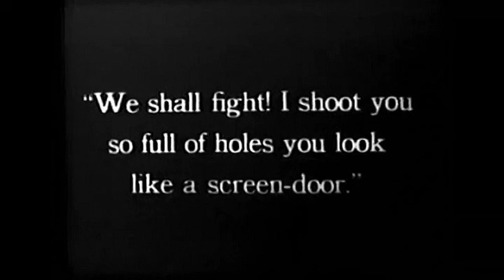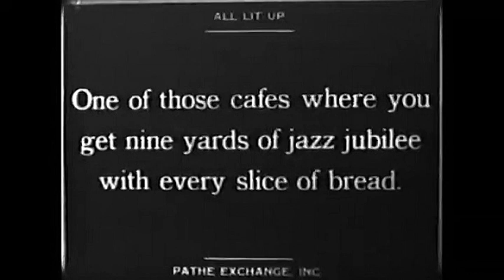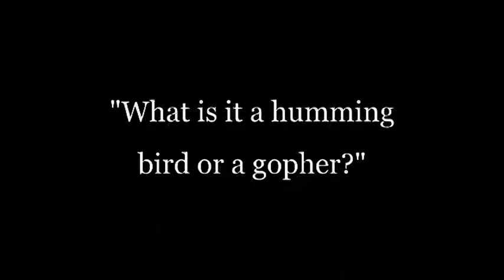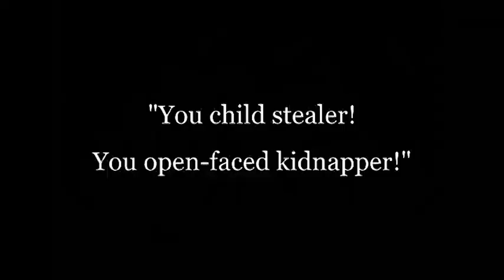ALL LIT UP Snub Pollard